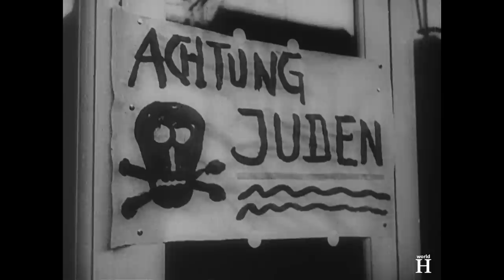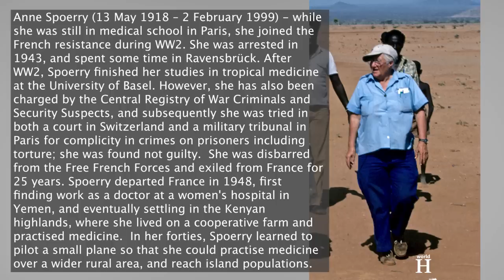Nazi spy and deadly kapo of the Ravensbrück conc. camp known as the "Black Angel" - Carmen Mory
Horrible Death of Carmen Mory - Nazi Spy and Brutal Killing Kapo in the Ravensbrück Concent. Camp. Carmen  Mory was born on the 2nd of July 1906 in Bern, Switzerland. Her father was a doctor by profession and opened a private medical practice in a famous Swiss spa town of Adelboden, which was visited by a number of very influential and wealthy people. Thanks to spa guests from all over the world Carmen learned several foreign languages. She attended a private boarding school in Switzerland and in the UK and then travelled around Europe. She had a complicated relationship with her father who described his daughter as a liar, intriguer and schemer with a defective sense of ethics. Young Carmen, on one occasion, told her friends that she wanted to live her life to the fullest and enjoy the company of men, not one but many. She had, however, 1 rule: no Jews.

In 1928 she began studying singing and music in Munich but dropped out in 1932. Her dream of becoming a singer was dashed as she was diagnosed with chronic tonsilitis and had to undergo surgery, which ultimately ended her singing career. She then moved to Berlin and started to work as an independent journalist.

On the 30th of January 1933, Adolf Hitler was appointed chancellor of Germany by the German President Paul von Hindenburg. The Nazi regime quickly began to restrict the civil and human rights of the Jewish people and gradually excluded them from professions, businesses, and public spaces. Nazi propaganda became inescapable in Germany. Joseph Goebbels, head of the new Propaganda Ministry, who allegedly shared an intimate relationship with Carmen Mory, created a cult of personality that glorified Hitler as Germany’s infallible savior. The Nazis effectively used propaganda, which dominated the press, film, radio, and public spaces, to win the support of millions of Germans to facilitate persecution, war, and ultimately genocide.

Carmen became immediately attracted to the power of the Nazis and became interested in the Nazi ideology. In 1934, thanks to her contacts among the Nazi officials and her language skills, she began to work as an undercover agent for the Gestapo, the Nazi secret police. In 1937 she was sent to Paris to collect the information on the Maginot Line, which was a line of concrete fortifications, obstacles and weapon installations built by France in the 1930s to protect its border with Germany.  In addition, Mory spied on various German immigrants including Max Braun, a politician who the Gestapo believed was secretly smuggling Jews out of Germany.
World War 2 started on the 1st of September 1939 when Nazi Germany invaded Poland. The German invasion of France, Belgium, Luxembourg, and the Netherlands started on the 10th of May 1940 and became known as the Battle of France.
On June 06, 1940, less than 3 weeks before the Fall of France, Mory, who in November 1938 had been  arrested in Paris and sentenced to death for espionage, was under mysterious circumstances  pardoned by French president Albert Lebrun. It is believed that she became a double agent and for the French secret service she was supposed to collect information about German agents in France.
On June 14, 1940, Paris, the French capital, fell to the Germans.

Having lost the trust of her superiors in the Gestapo, Carmen Mory was arrested by German authorities and taken to Berlin Alexanderplatz Prison for interrogation. However, she used her powers of persuasion to gain freedom and within a few weeks she was back on the streets of Berlin. In the meantime however many of her friends turned back on her as she was viewed by many as an international swindler and thief. Recognizing that she was a persona non grata she applied for a German passport so that she could return to her native Switzerland where, she hoped, nobody would know her past. Almost immediately she was caught and brought to the feared SS Obergruppenführer, Reinhard Heydrich who during the 1942 Wannsee Conference, outlined the implementation of the Final solution which the systematic extermination of European Jews.